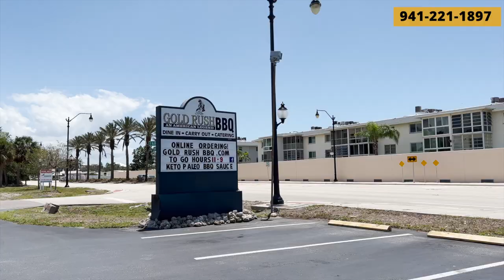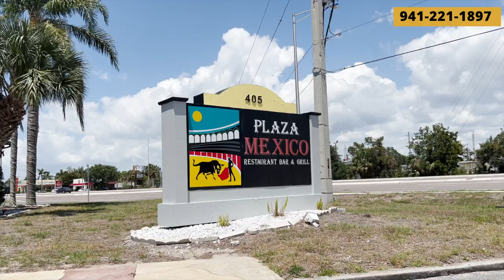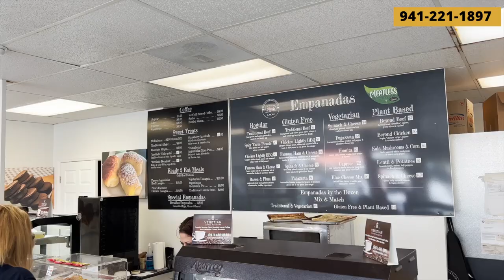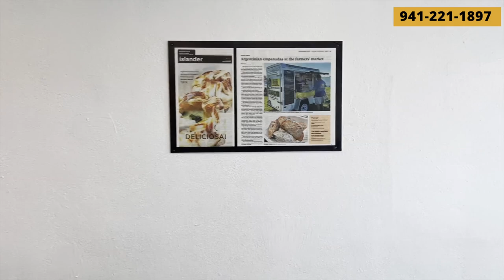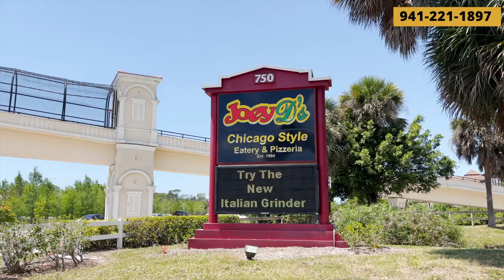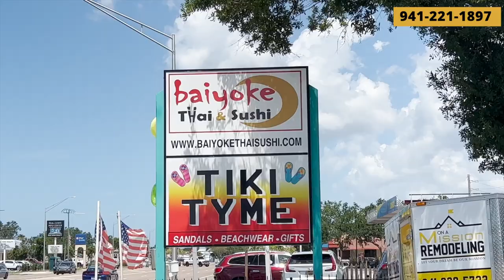Our 10 Favorite Restaurants in Venice Florida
Looking for the best dining experience in Venice, Florida? Look no further! In this video, we'll give you our top 10 restaurants in Venice that you simply must visit while you're in town!

From classic Italian dishes to fresh seafood and more, these restaurants are sure to impress with their delicious cuisine, stunning waterfront views, and exceptional service.

So whether you're a local looking to try something new, or a visitor looking for the best dining options in town, be sure to check out a couple of our top 10 restaurants in Venice, Florida!

📲 Questions about living here, want to see homes, or want to buy or sell a home in the area?